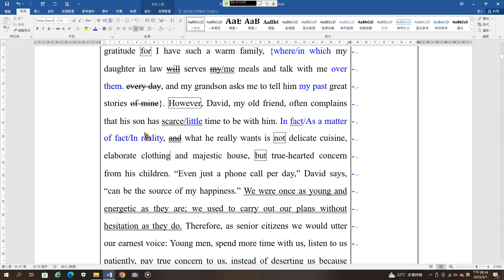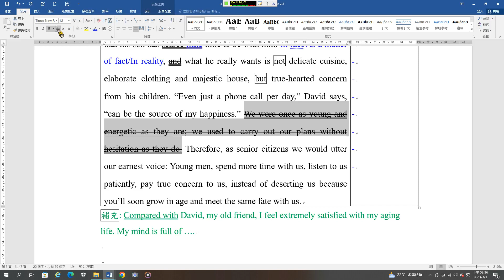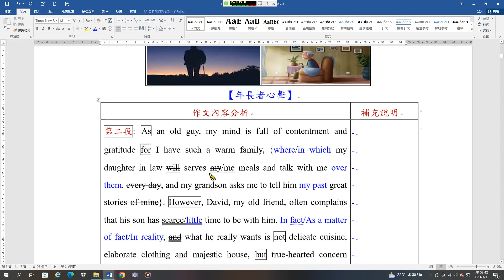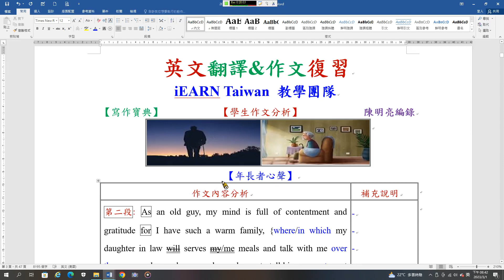學生佳作賞析 10 年長者心聲D